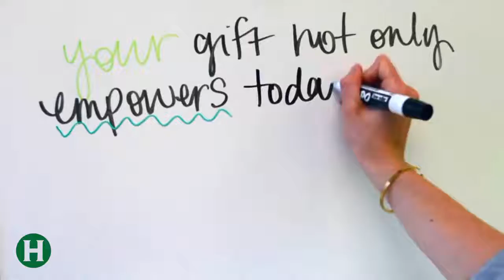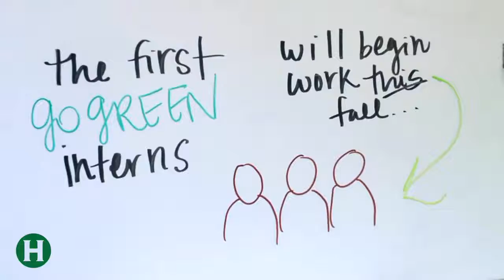Humboldt State's Go Green Fund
Go Green Fund internships empower students to make HSU even more environmentally sustainable!
We're just $6k short of our $100k goal, but you can put us over the top

Make a difference right now: